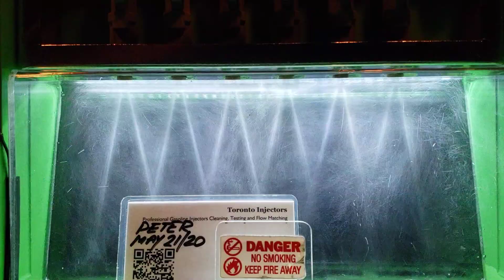Nissan 240sx Denso 23250-46070 injectors spray pattern test at Toronto Injectors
Clean and test your DISI (and GDI, Optimax Air DI, TFSI) injectors